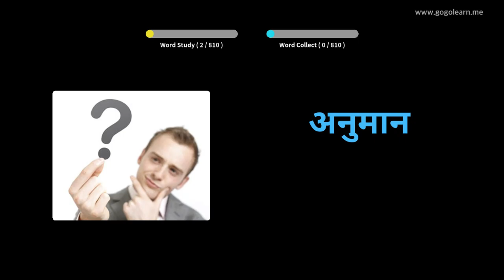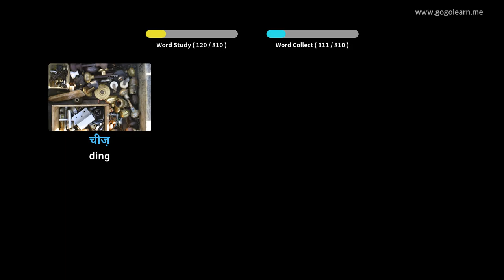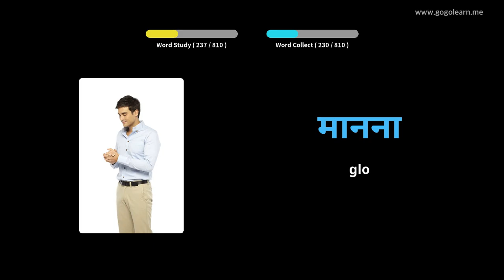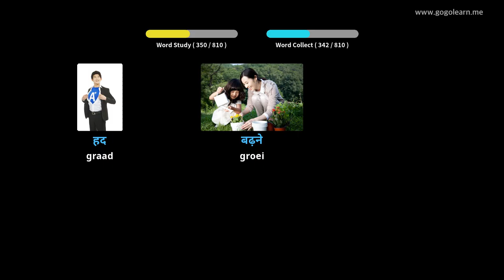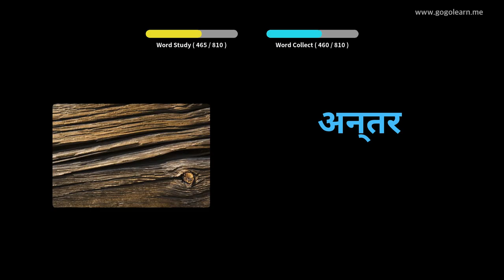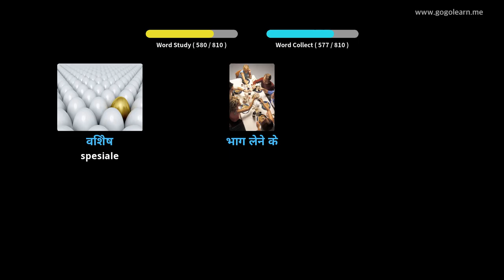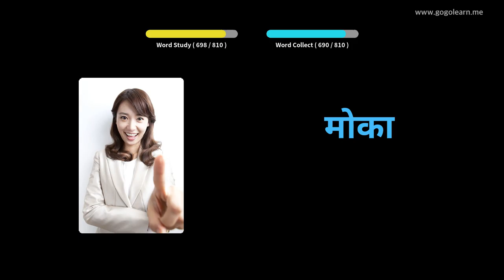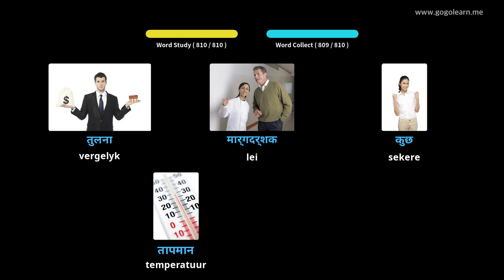Leer Hindi Deur Middel Van Prente |Hindie Woordeskat Middelskool | Golearn